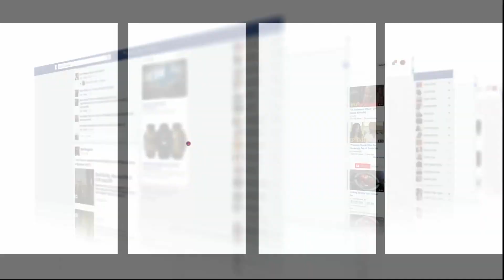العراقي:الوداد قدم مباراة قوية ضد شباب المحمدية وصابر وفاندر بروك عطاو العمادة لأوناجم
كشف الحارس الدولي السابق العراقي عن رأيه في  مستوى الوداد الرياضي ضد شباب المحمدية.